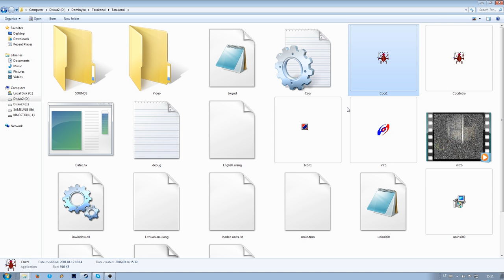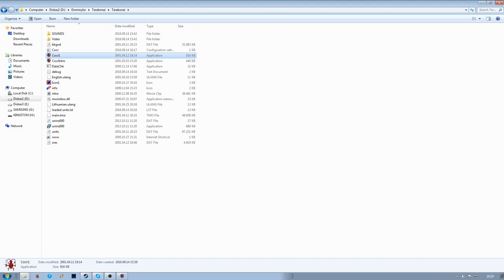SENI GERI: Tarakonai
Štai grįžo rubrika SENI GERI! Ir šiame epizode iš rūsio ištraukiau apdulkėjusį kompaktą, ant kurio užrašyta "TARAKONAI". Sudiegiau jį į savo kompiuterį ir grįžau į senai žaistą, iš pirmo žvilgsnio atrodantį vaikišką, bet iš tikrųjų labai brutalų žaidimą. Smagaus žiūrėjimo!

Nepamirškit: geriausias būdas padėti kanalui augti - dalintis!